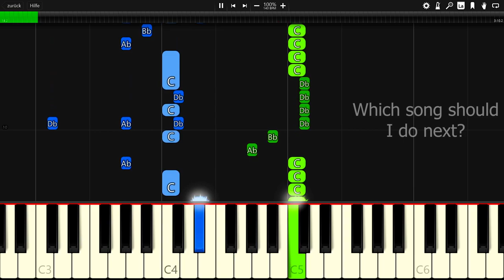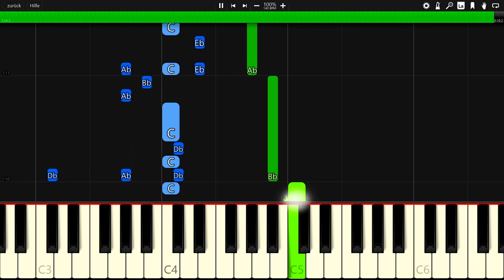Marin Hoxha & Chris Linton - With You - Piano Tutorial / Piano Cover 🎹 - Synthesia (+ MIDI)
In this video you can see a piano tutorial of the song With You by Marin Hoxha & Chris Linton. I used the software Synthesia. it is very good software for learning to play the piano.